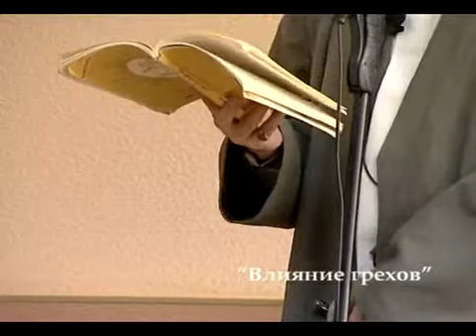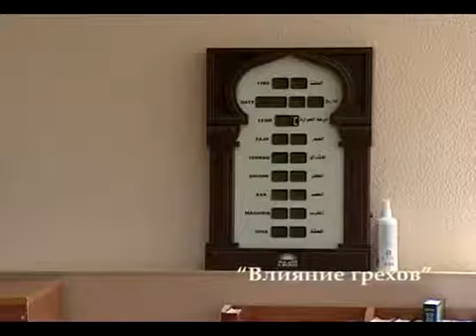Проповедь под названием: Влияние греха на человека и общества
Пятничная хутба. Тема хутбы «Влияние грехов».